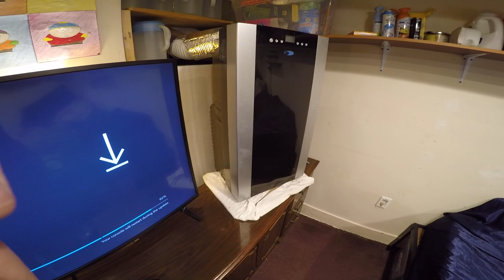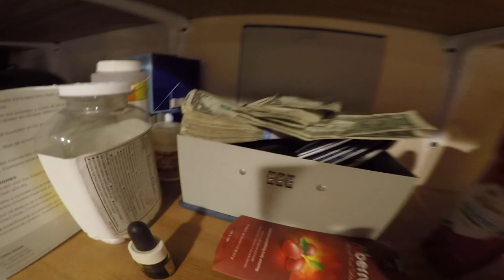Jon Drinks Water #8615 2019 Room Tour, Sponsored By Connor Drinks Water